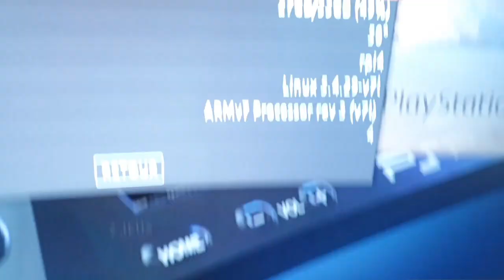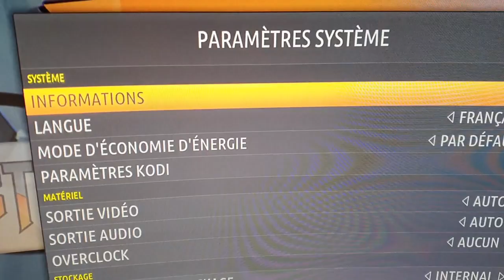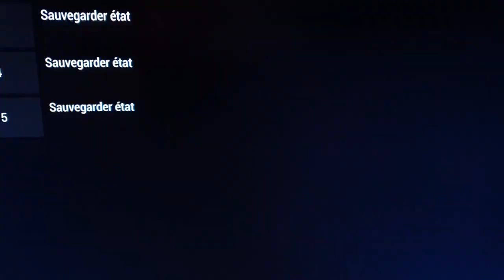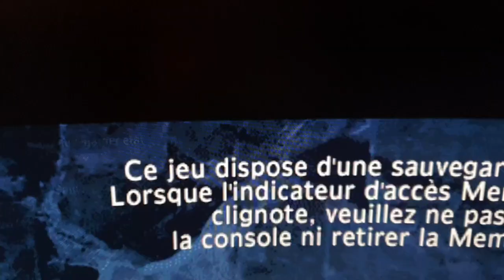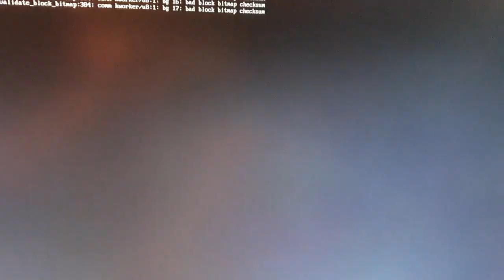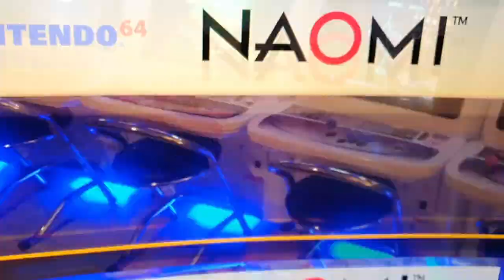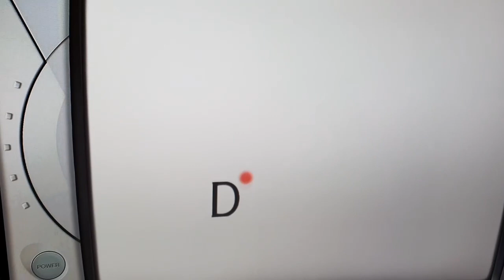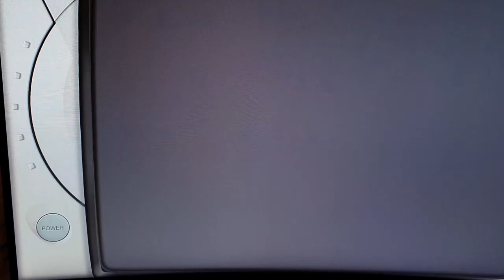Test Raspberry Pi 4B (4Go) avec Batocera 5.26 (béta)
Petite vidéo comme a l'habitude,

Rpi 4B sous batocera, un petit aperçu de ce que cela donne !! ^^

ATTENTION : Une nouvelle MAJ vient de sortir ce jour (20-04-20) !!

Matériel :

* RPi 4B (4Go) case aluminium
* Dongle 8bitdo
* Manette 8bitdo SN30 Pro+
* Carte SD Samsung Evo 64Go

Bon visionnage !! ++